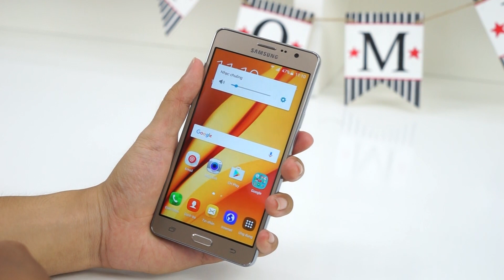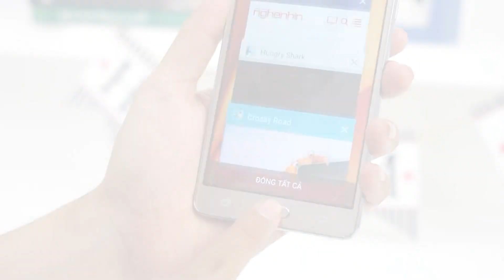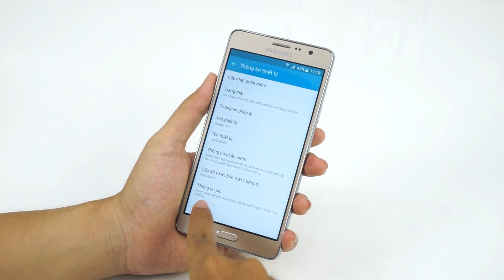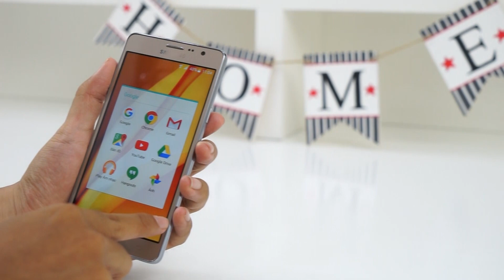FPT Shop - Đánh giá nhanh Samsung Galaxy On7: mỏng nhẹ & mạnh mẽ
Đánh giá nhanh Samsung Galaxy On7: mỏng nhẹ & mạnh mẽ

- Khui hộp Samsung Galaxy On7
- Đánh giá Samsung Galaxy On7
- Trên tay Samsung Galaxy On7
- Video đánh giá Samsung Galaxy On7
- Video Khui hộp Samsung Galaxy On7
- Video trên tay Samsung Galaxy On7
- Hướng dẫn sử dụng Samsung Galaxy On7
- Video mở hộp Samsung Galaxy On7
- Video đánh giá chi tiết thời lượng pin Samsung Galaxy On7
- Video đánh giá hiệu năng Samsung Galaxy On7
- Video đánh giá màn hình Samsung Galaxy On7
- Video đánh giá camera Samsung Galaxy On7
- Video đánh giá khả năng chơi game Samsung Galaxy On7
- Những điểm mới Samsung Galaxy On7
- Samsung Galaxy On7 có gì mới
- Có nên mua Samsung Galaxy On7
- Samsung Galaxy On7 có giá bán bao nhiêu
- Samsung Galaxy On7 có tốt không
- Các tính năng nổi bật, đặc biệt, hữu ích trên Samsung Galaxy On7
- Mua Samsung Galaxy On7 ở đâu uy tín, giá rẻ
- Mua Samsung Galaxy On7 ở đâu giá tốt, uy tín?
- Giá bán Samsung Galaxy On7
- Mua Samsung Galaxy On7 ở đâu rẻ nhất
- Giá Samsung Galaxy On7 rẻ nhất
- Màn hình Samsung Galaxy On7
- Hiệu năng Samsung Galaxy On7
- Giao diện Samsung Galaxy On7
- So sánh Samsung Galaxy On7
- Thời lượng pin Samsung Galaxy On7
- Unboxing Samsung Galaxy On7
- Review Samsung Galaxy On7
- What’s new on Samsung Galaxy On7
- Shoud I buy Samsung Galaxy On7
- Where to buy Samsung Galaxy On7
- Battery test Samsung Galaxy On7
- Camera test Samsung Galaxy On7
- Performance test Samsung Galaxy On7